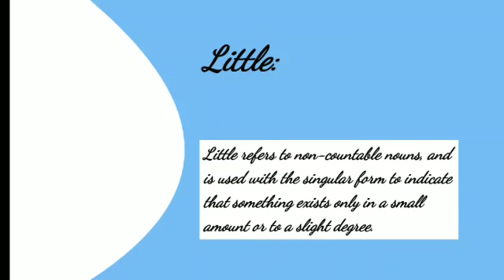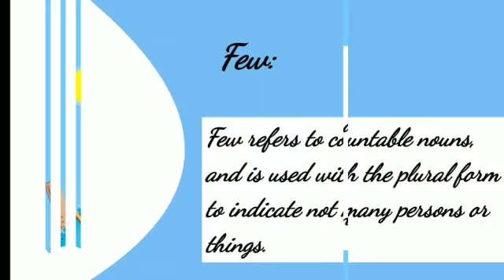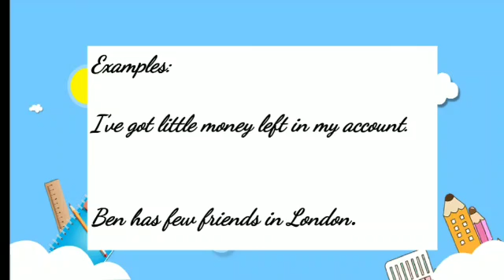CLASS 6TH TO 12TH ENGLISH GRAMMAR DETERMINERS QUANTIFIERS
Teacher explain determiners quantifiers in detail.